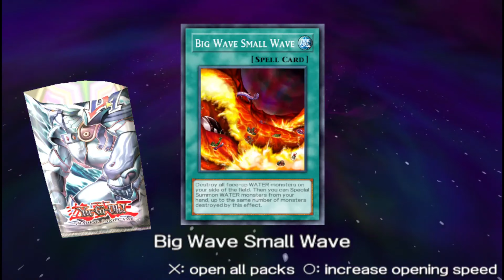Yu-Gi-Oh! Tag Force HD Part 39: Jinzo The Hobo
Jinzo reminds me of the Hobo that lives on the Bullworth Academy Campus.